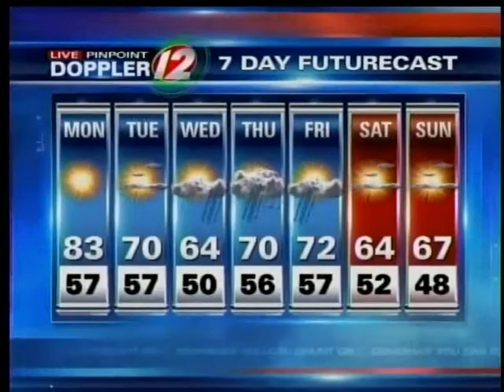Live Pinpoint Doppler Futurecast 10/10/11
Meteorologist Michelle Muscatello presents the upcoming weather for New England.